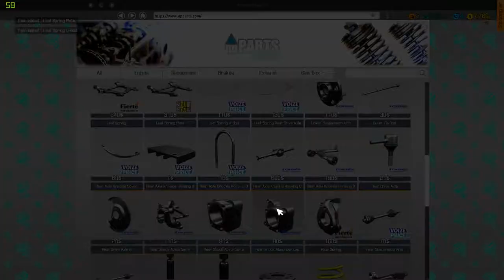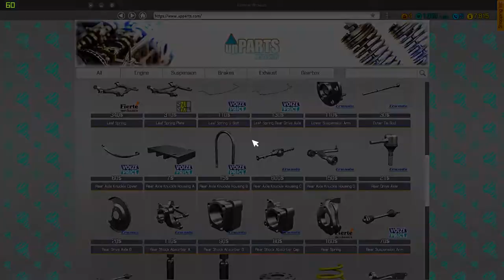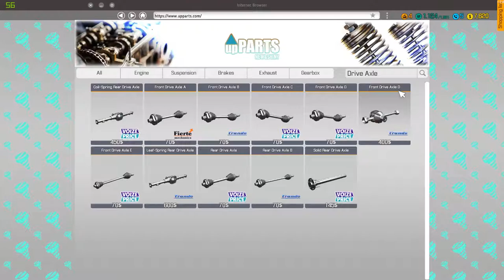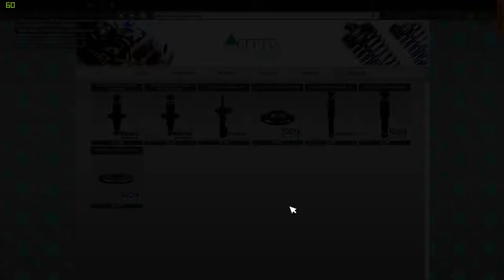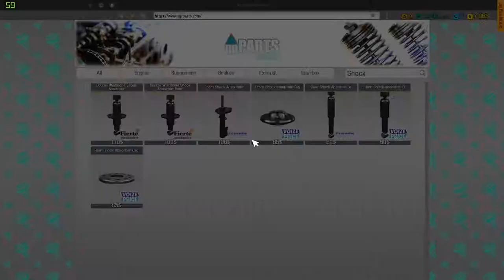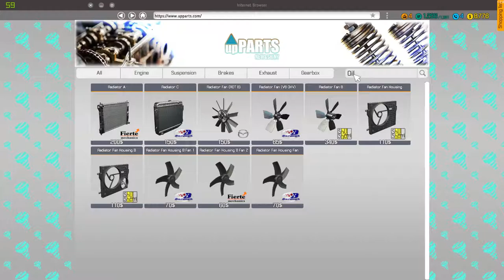Car Mechanic Simulator 2018 - Episode 3 - Suspension Jobs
In this episode, we begin to cover the basics of suspension work.

This is continued from episode 2, as I lost track of time and didn’t want to post a 40 min video…